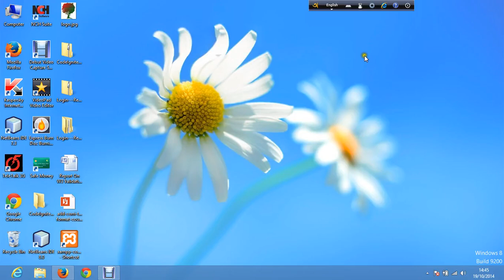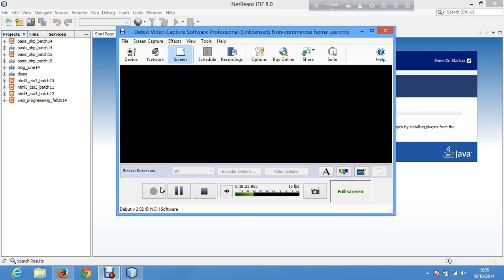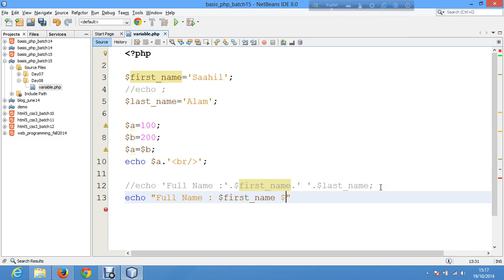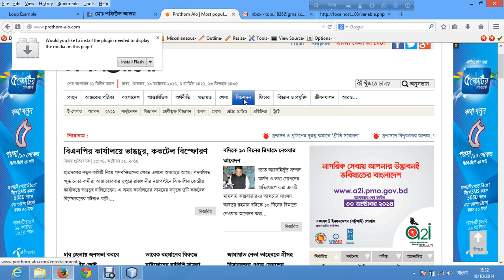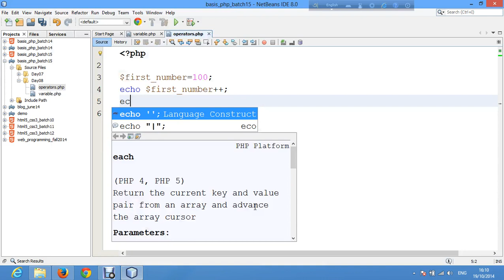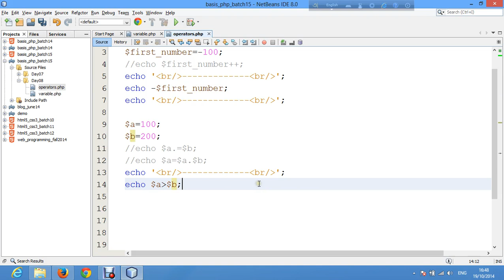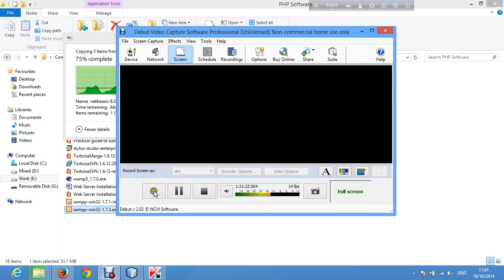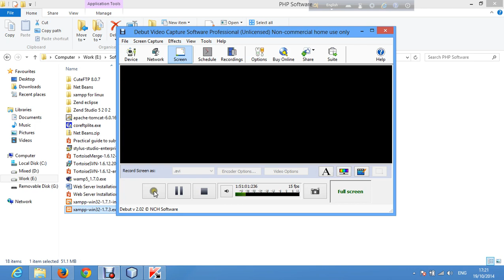PHP codeigniter course with 2 complete projects at bangla -07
(PHP codeigniter) DAY-07